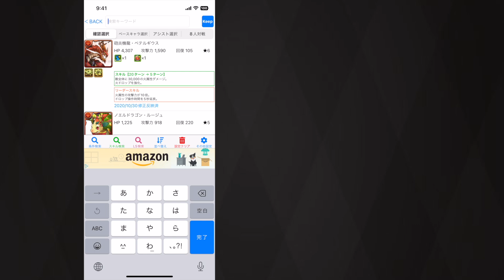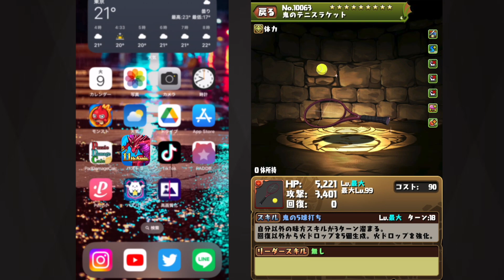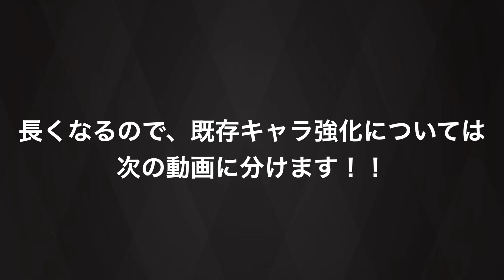新キャラのあの性能がやばくないか？テニスの王子様コラボの新キャラについて解説！！【パズドラ実況】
またね!!

テニプリ　テニスの王子様　越前リョーマ　海堂　菊丸　大石
鬼十次郎　徳川 カズヤ　入江 奏多　デューク 渡邊
手塚　当たりキャラ
　グランエルヴ　ウルフデイトナ　ロイヤルノーチラス
億兆チャレンジ
潰滅の兆龍　凶兆
万龍　永刻の万龍　テンプレ　最強リーダー　最強サブ
攻略　周回　テンプレ　おすすめサブ　潰滅の兆龍